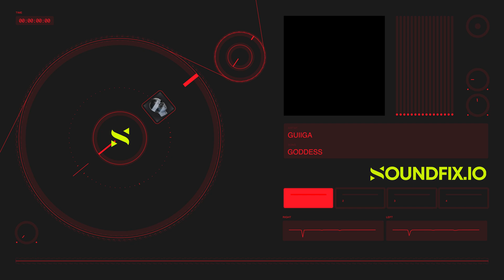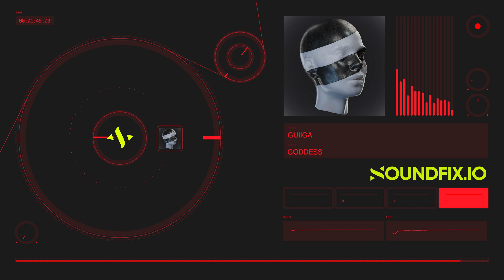FREE Hip Hop Trap Type Beat Instrumental 2023 "Goddess"